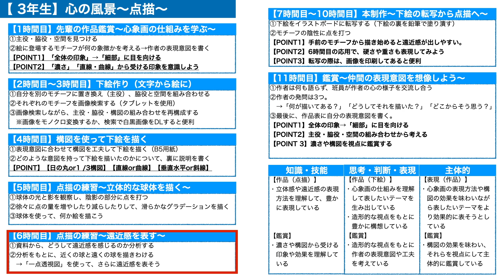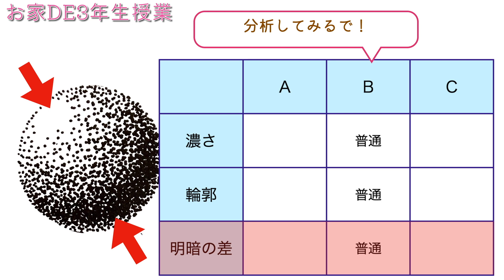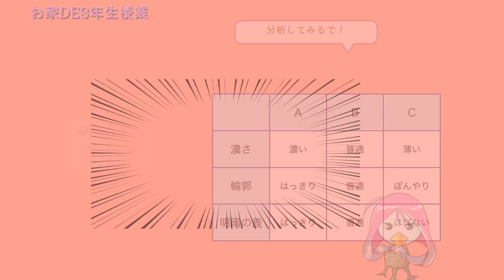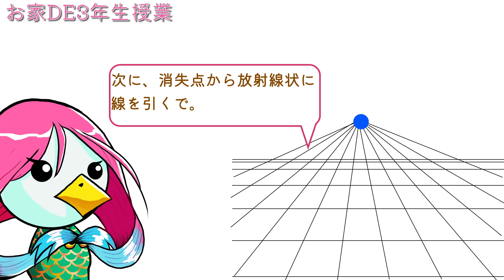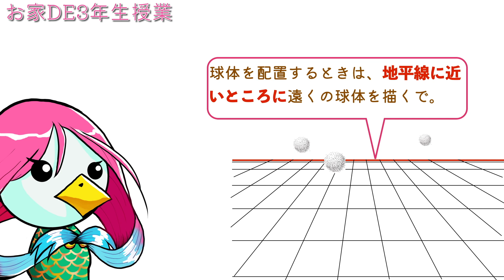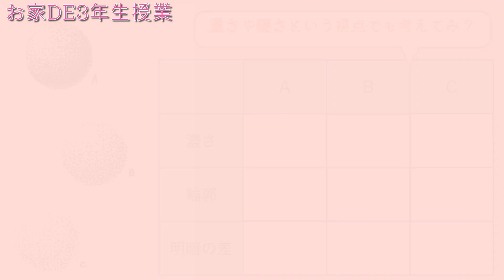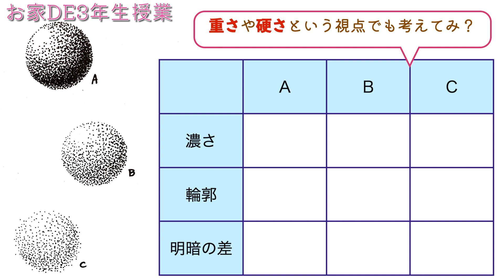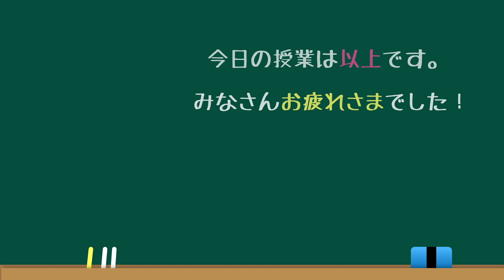【お家DE3年生授業】点描その２出せよ！遠近感！！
【遠近感の表し方】
今回は、点描で遠近感を表す方法を解説します。
ただ、点描以外で遠近感を表すことはできるので、それも併せて、より遠近感が出るように描いてください。

ヒント１の答えは、「重ねる」です。
ヒント２の答えは、「大きさを変える」です。

今回の学習内容が理解できれば、下絵を、より遠近感が表れるようにリメイクすることができるはずです。それが評価につながるので、ぜひ下絵をリメイクしてください！

それでは、頑張ってください！

お家で授業を受けている人は、この動画をみて制作を進めてください。必要な用具があれば、担任の先生を通じて受け取ってください。学習の成果は、きちんと評価をします。美術をたのしく学びましょう！

↓セカンドチャンネルもよろしく！
進路関係のチャンネルです。高校進学だけでなく、「生き方」を学べる内容になっています！